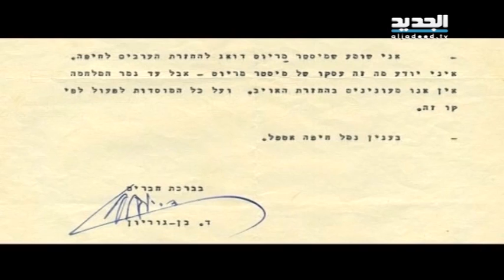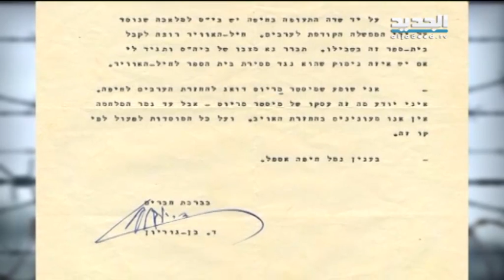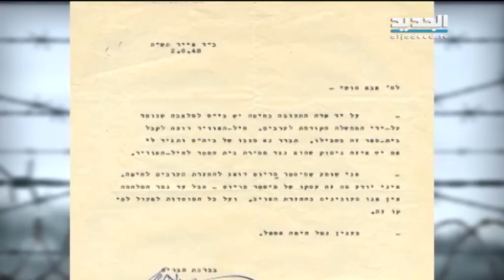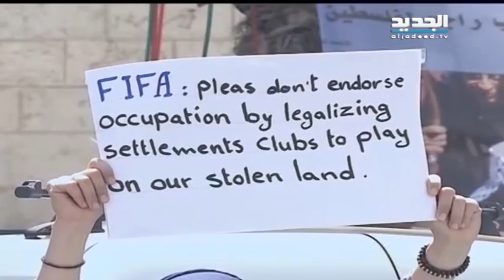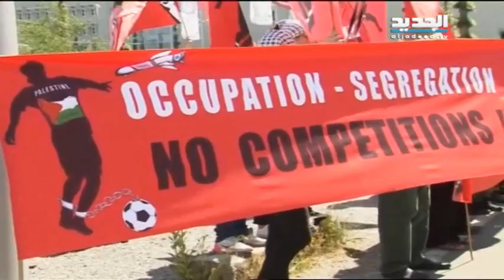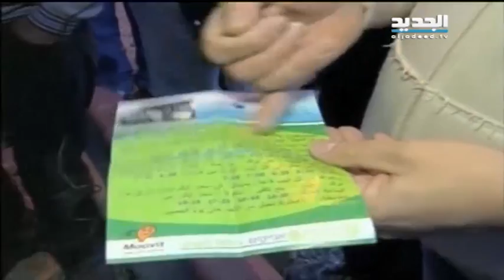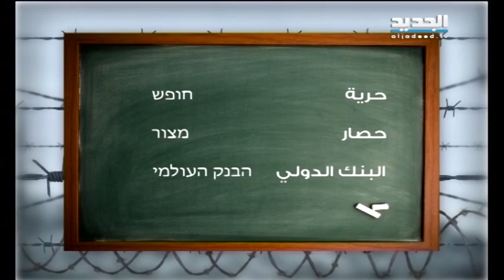اعرف عدوك 31-05-2015